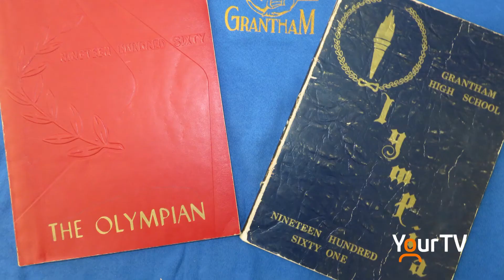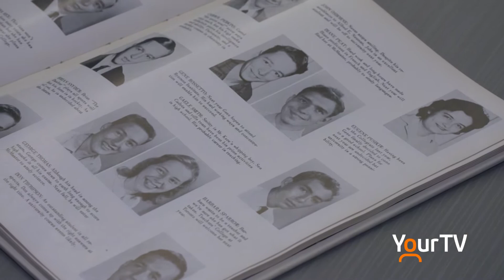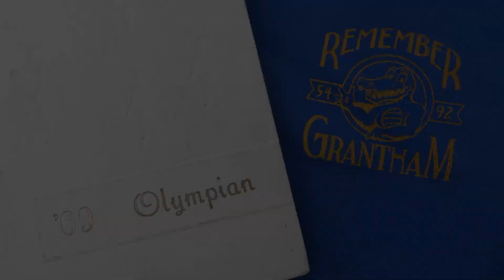Grantham High School Reunion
Former staff and students of Grantham High School are holding a reunion at the Polish Legion at 294 Vine Street in St. Catharines on Saturday, June 23rd from 7-11pm. Mike Balsom finds out more from co-organizer, Mary Ann Edwards.